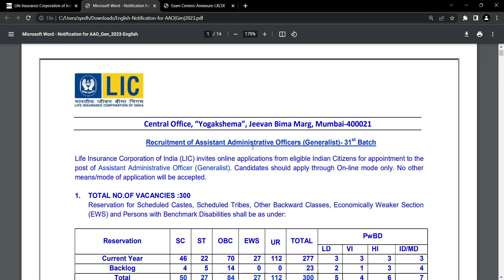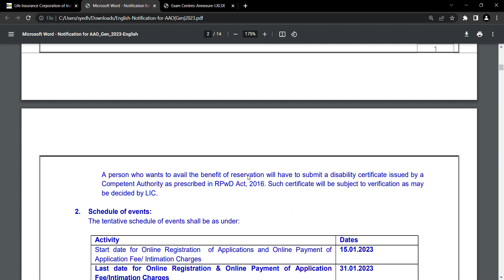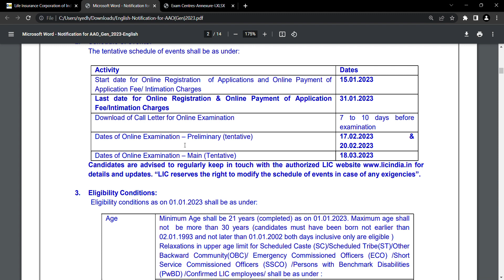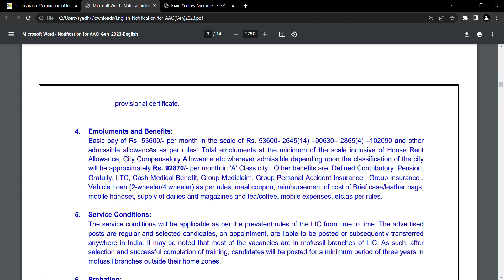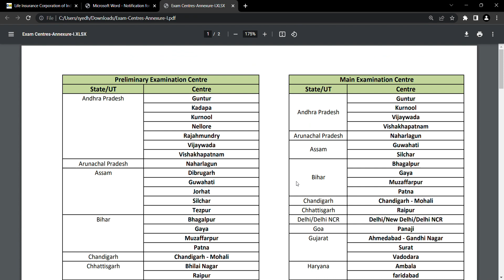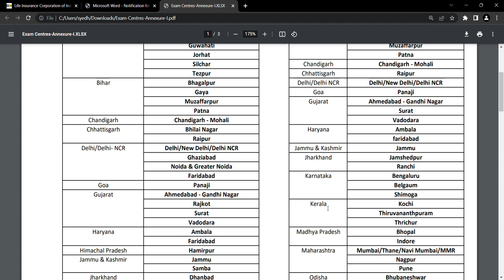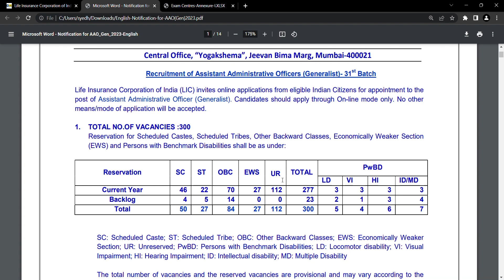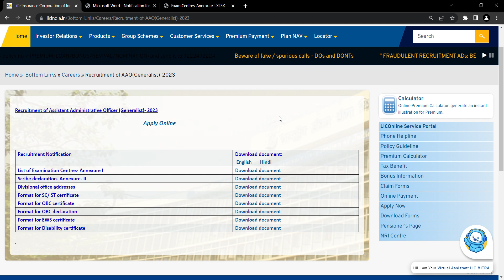LIC ഇൽ 300 ഒഴിവുകൾ | LIC AAO Recruitment 2023 | LIC jobs malayalam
In this video i am explaining about the latest vacancies reported in Life Insurance Corporation of India LIC for the post of Assistant Administrative Officer AAO.

Lic jobs malayalam
Lic aao recruitment 2023 malayalam
Lic recruitment 2023 malayalam
Lic latest recruitments malayalam